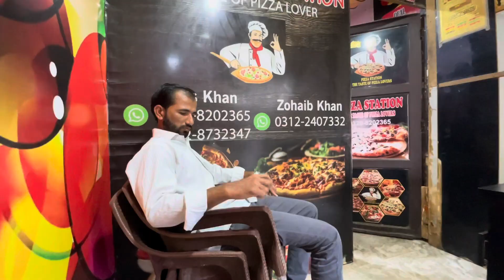Pizza iftari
Ramadan series #15 Roza